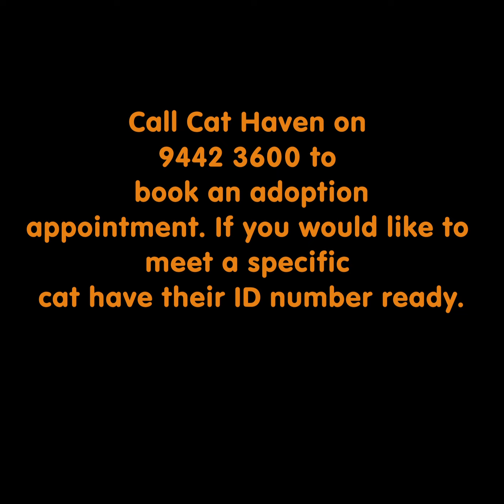Meet Lucy (122687)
Lucy is a beautiful girl who is very affectionate and loving. She is looking for a home where she can be the only kitty and have your undivided attention. She is an indoor cat and enjoys the quiet life.